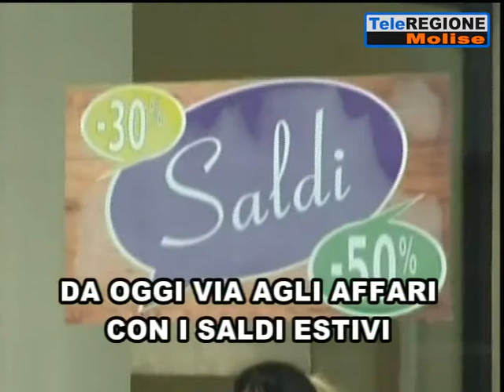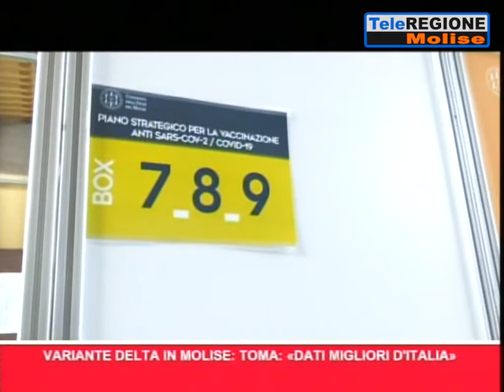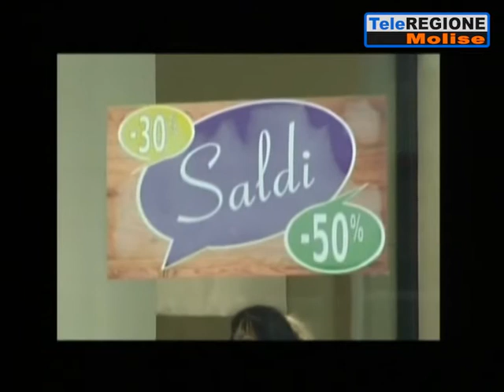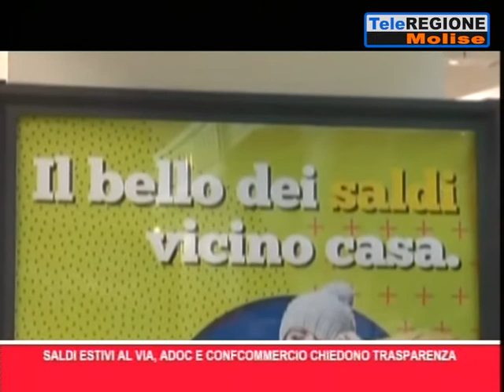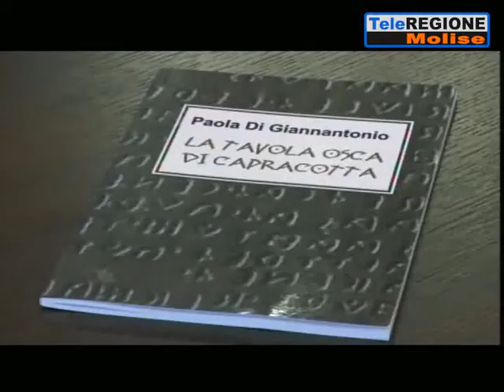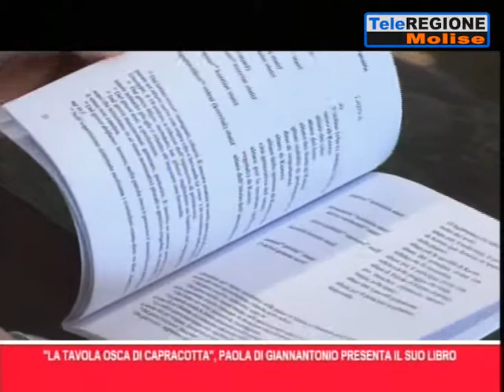Telegiornale ore 19.30 - 03/07/2021